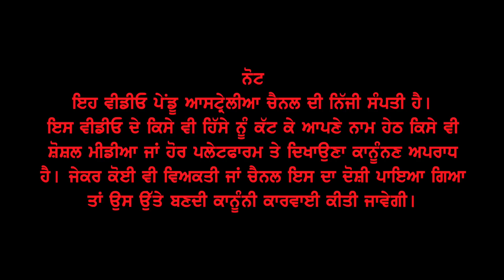Important Information about Australian PR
In our weekly live show on Pendu Australia facebook page, We discussed about the analytics of Australian PR. We discussed how many invitations came for PR in what occupations. Please watch this video and share your views in the comments section.

Host: Manpreet Singh Dhindsa
Migration Expert: Navjot Singh Kailay
Director and Editor: Manpreet Singh Dhindsa